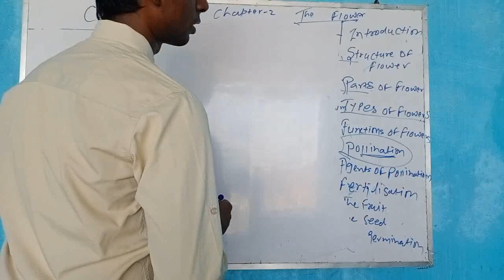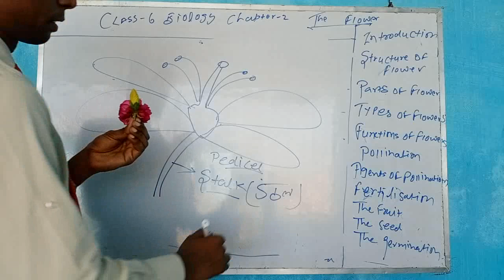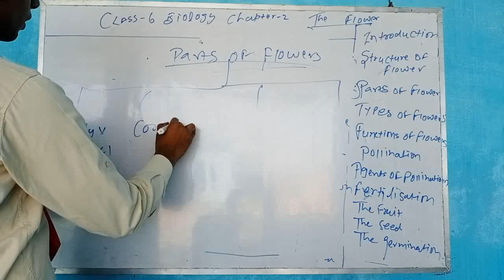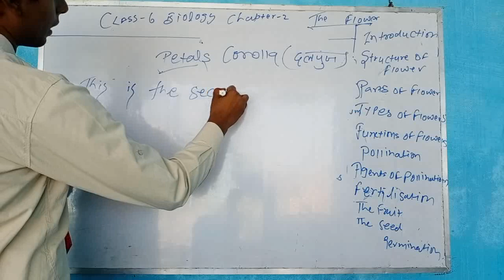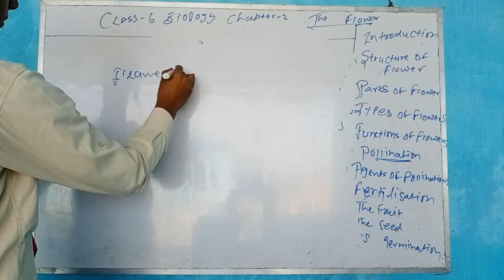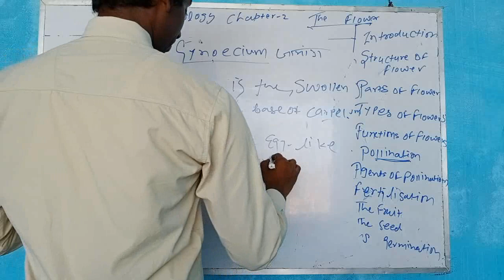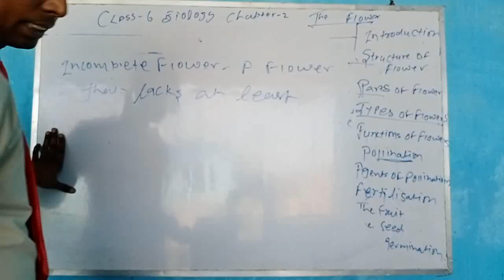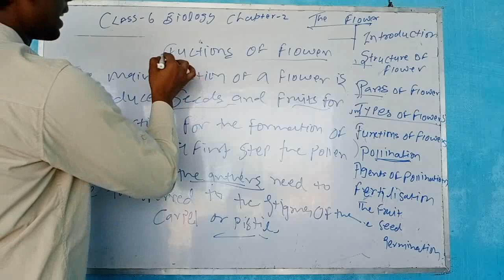Class 6 biology chapter 2 the flower part 1